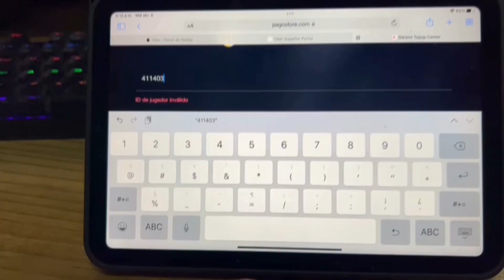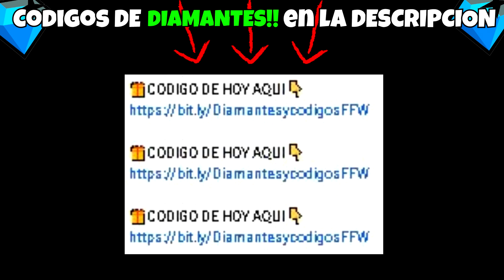NUEVOS CÓDIGOS PARA REGALOS PERMANENTES EN FREE FIRE NUEVOS CÓDIGOS FREE FIRE HOY 2022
🎁Códigos AQUI!!🎁